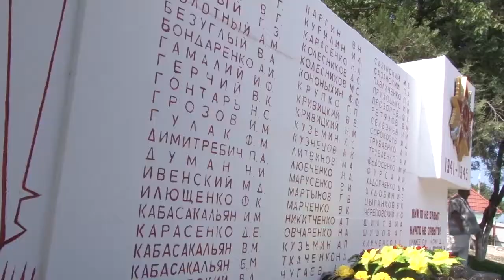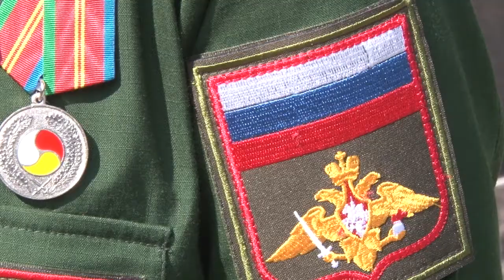В Анапе прошел автопробег по местам боевой славы